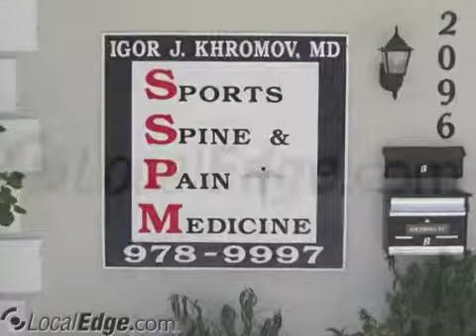Sports Spine & Pain Medicine Vero Beach FL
Sports Spine & Pain Medicine